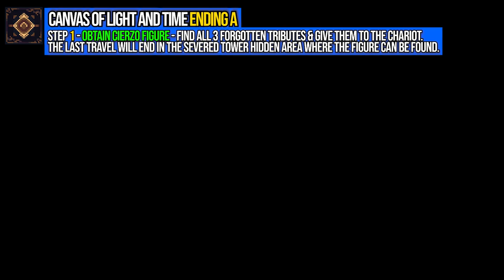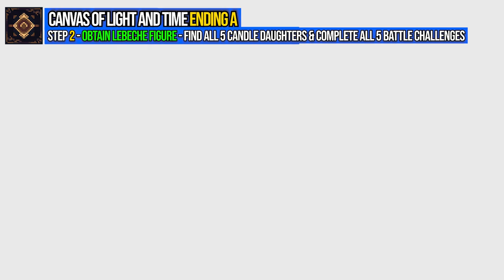How to Get Ending A Blasphemous 2 Secret Ending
Blasphemous 2 secret ending unlock guide. Blasphemous 2 how to unlock ending A. You can see where to get Canvas of Light and Time ending in Blasphemous 2 following this video.

🕒00:00 - Timestamps
🔎00:10 - Step 1 - Obtain Cierzo Figure
🔎00:56 - Step 2 - Obtain Lebeche Figure
🔎02:40 - Step 3 - Obtain Gregal Figure
🔎03:10 - Step 4 - Obtain Jaloque Figure
🔎03:37 - Step 5 - Obtain the Incense of the Envoys
🔎04:34 - Step 6 - Give the Incense & Defeat final boss